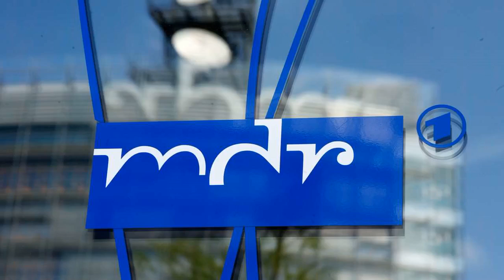MDR-Kult-Moderator gestorben: Er war nicht nur wegen seiner Schlager-Shows absoluter Kult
Ein Kult-Moderator des MDR ist gestorben. Er moderierte nicht nur heitere Schlager-Sendungen, sondern präsentierte auch Nachrichten und war hinter der Kamera tätig.  Leipzig - Der MDR trauert um eine echte Sende-Kult-Figur. Der Leipziger Moderator Juergen Schulz ist im  Alter von 76 Jahren verstorben. Das teilte der MDR mit. Demnach starb Schulz bereits am Sonnabend (20. Juni 2020).  Juergen Schulz war sowohl durch seine Fernseh-Auftritte, als auch durch sein Engagement als Radio-Moderator bekannt geworden. Besonders dem DDR-Publikum war er als TV-Gastgeber ein fester Begriff.  In der DDR war Juergen Schulz seit 1975 beim bekannten Studio Halle tätig. Hier arbeitete er sowohl vor, als auch hinter der Kamera. Von 1980 bis 1989 moderierte er hier unter anderem die Talkshow „Auf eine runde halbe Stunde“. Insgesamt 120 Folgen der Serie wurden ausgestrahlt.  Daneben war Schulz auch als Co-Moderator in der Schlager-Show „Alles singt“ neben Moderator Hans-Georg Ponensky in der Zeit zwischen 1976 und 1991 zu sehen.  Für den MDR-Rundfunk war Schulz eine besondere Figur: Am 1. Januar 1992 moderierte er den Sendestart von MDR KULTUR und war anschließend viele Jahre als Moderator des Radio-Senders tätig. Auch als Nachrichtensprecher bei MDR INFO war Schulz zu hören. So moderierte er seit dem Jahr 2000 die Sendung „Sonntagsraten“ mehr als 500mal.  Für „Sonntagsraten“ gingen beim MDR Postkarten, Mails und Faxe mit je fünf Antworten ein. Doch viele Hörer lobten auch Schulzes Leistung als Moderator. Laut MDR waren hier „zahlreiche Bekenntnisse zum stimmlichen Charisma von Juergen Schulz, seinem heiteren, dem Leben und der Sinnlichkeit zugewandten Wesen“ zu lesen, so die Redaktion von MDR KULTUR zum Tod von Juergen Schulz.  Der MDR erinnert mit einer Sende-Änderung an den verstorbenen Moderator. Am 27. Juni um 0.05 Uhr zeigt der Sender zu diesem Anlass das Programm „Stop & Go - Extra“.  Erst Anfang Juni trauerte der RBB um eine verstorbene TV-Moderatorin.* (rjs) *tz.de ist Teil des bundesweiten Ippen-Digital-Redaktionsnetzwerks.